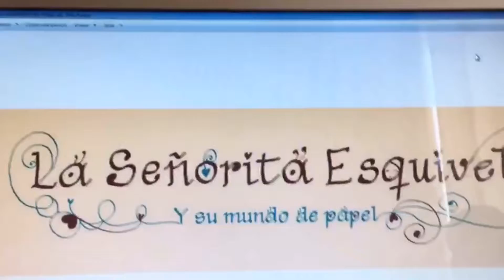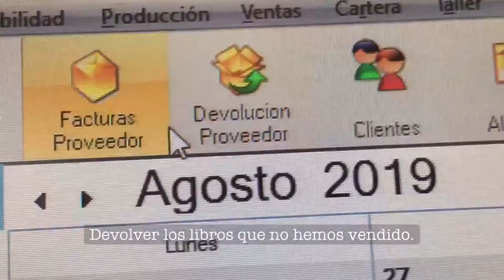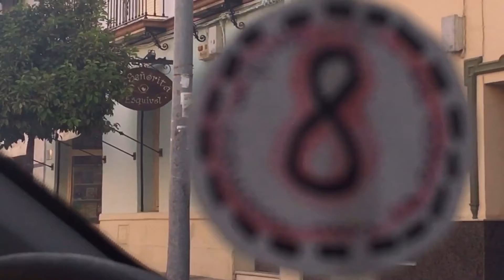¿Qué pasa con los libros que no se venden?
Este blog no es más que mi manera de compartir a modo de diario mi nueva aventura de ser librera.

Cada pequeña cosa que pasa o gente que viene a a librería me hace pensar y reflexionar algo.
Yo que soy amante de las cosas hechas con alma, que trasciende espacios-temporales, nunca he entendido bien las modas y las novedades que caducan.

¿Cómo puede un libro dejar de venderse porque ya no es novedad?¿A qué nos estamos acostumbrando? ¿Con qué tipo de criterios no críticos nos movemos? ¿Cómo vamos a valorar y apreciar las cosas?

A los libros se les da la oportunidad para que se luzcan durante un mes y si no desaparecen de las librerías. No puedo estar más decepcionada.